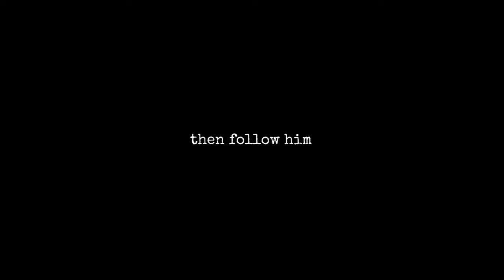Unleashing Miracles | The Healing Journey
Title: Unleashing Miracles  |  The Healing Journey
Description: Question: 🤔 “When faced with the impossible, do we cling to doubt or unleash the power of belief?” In this video it unravels this gripping narrative, unveiling the heart of compassion, the clash of spiritual forces, and the ultimate victory. Prepare to be moved, inspired, healed, set free and forever changed.